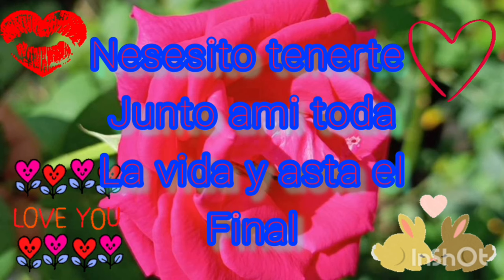Necesito tenerte junto ami toda mi vida y hasta el final